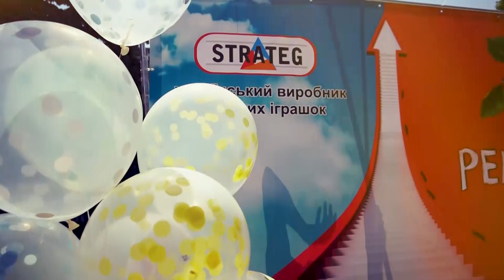День защиты детей 2019 в парке Горького, Одесса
Как это было. Официальный ролик.